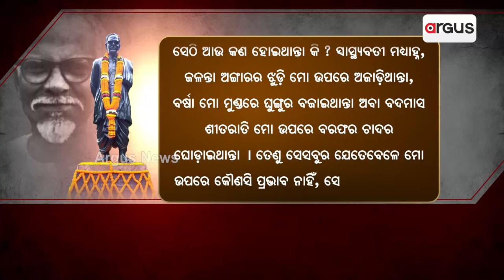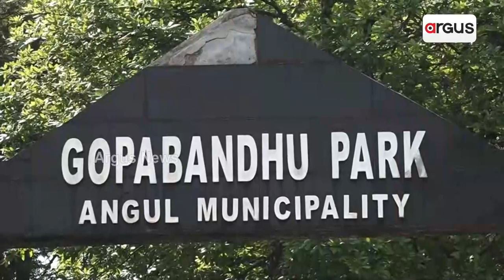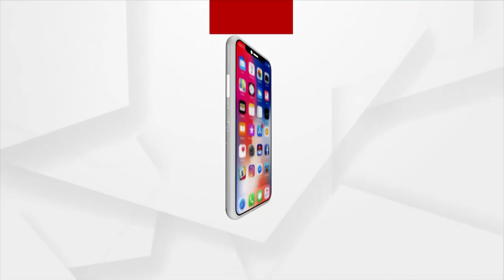Union Minister Pradhan Express Concern Over Distorted Statue Of Odisha Ex-CM Nabakrushna Choudhuri